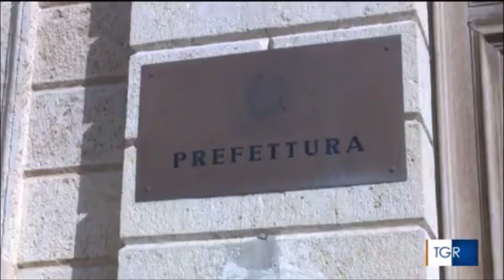Sassari, intervista al nuovo prefetto